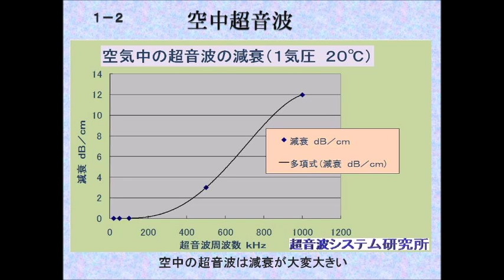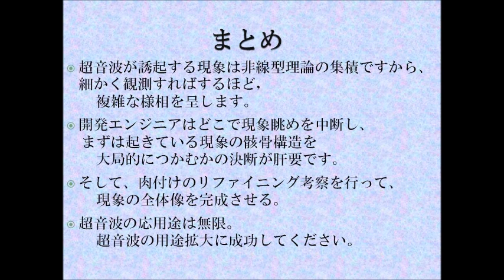超音波攪拌技術の基礎と応用‹超音波の基礎›